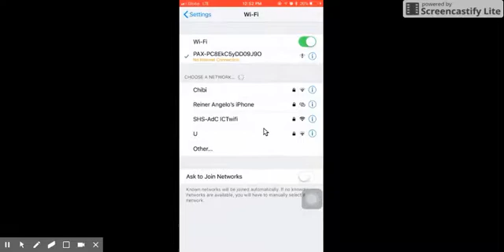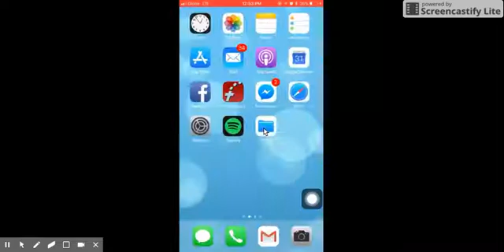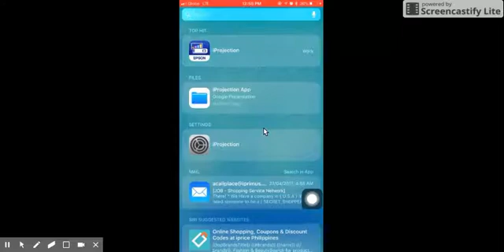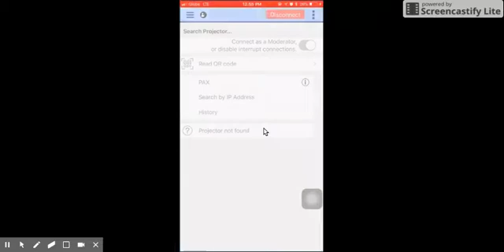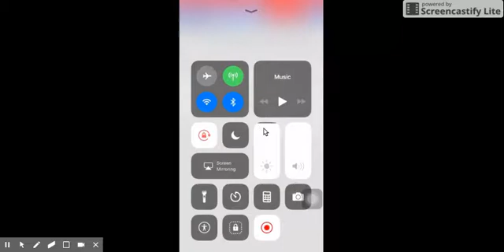Epson iProjection App Tutorial for iOS users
This video tutorial is meant for those who are blessed to have the Epson Interactive projector in their classroom or offices. In case you have not maximized its use, this video can help you learn how to use the iProjection app (particularly iOS devices) to be able to launch and project from your phone or tablet. Let me know if this tutorial helps you. Thank you,